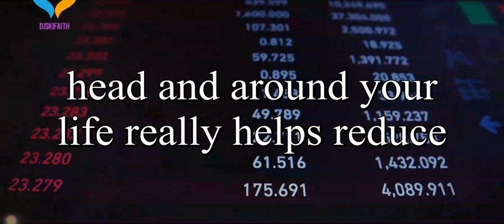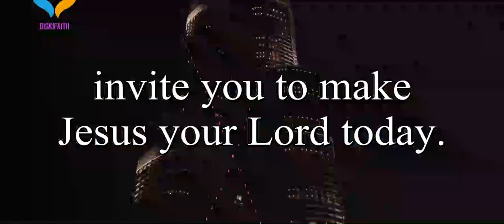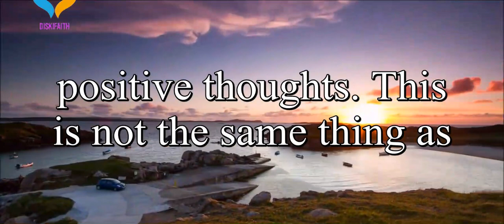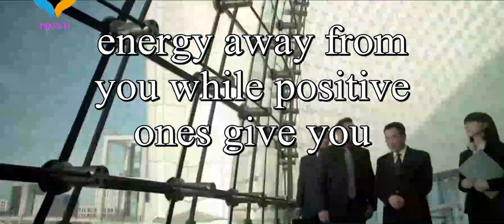How to Think Positively